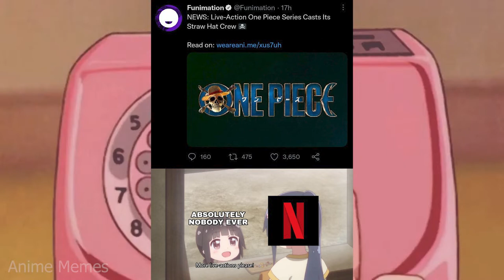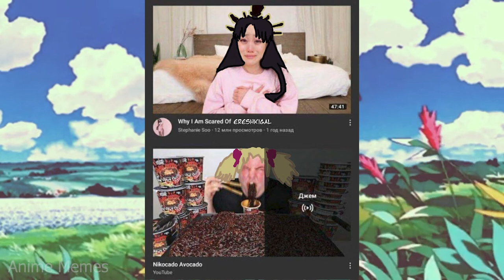ANIME MEMES ~ Go away !